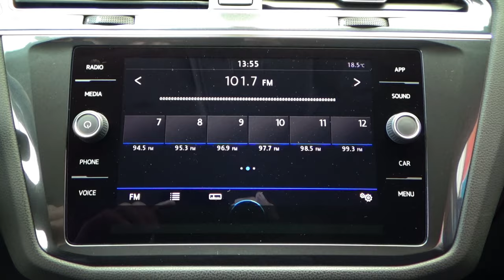Volkswagen / Tiguan / 2018 - 9148